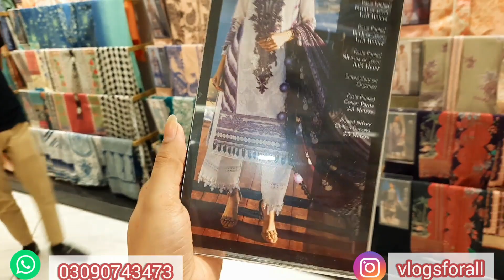SANA SAFINAZ NEW SUMMER MUZLINE V.2 ||SEMI FORMAL